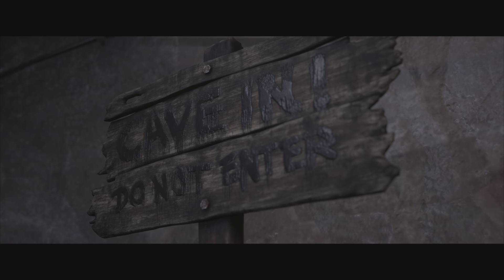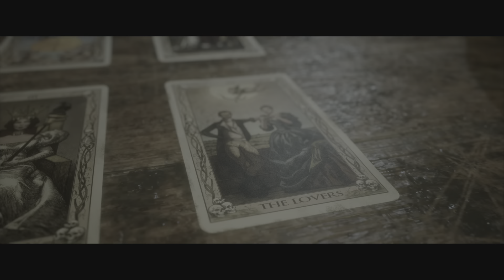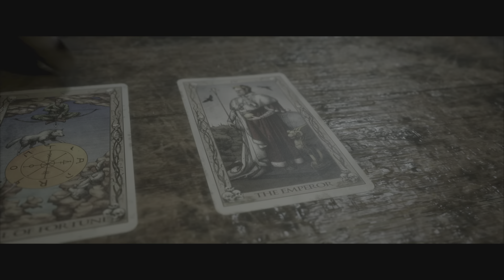The Quarry | Chapter 8 – The Belly Of The Beast (PS5)